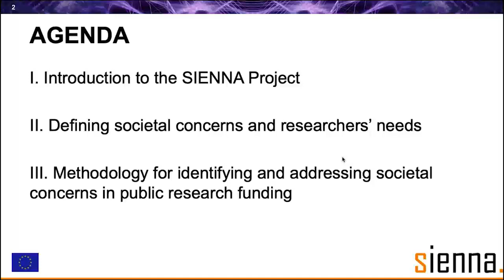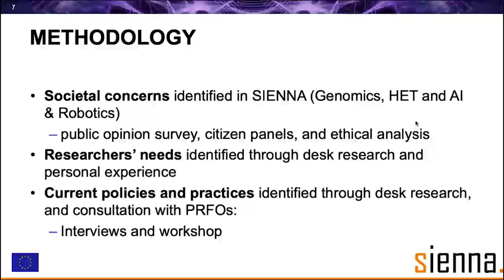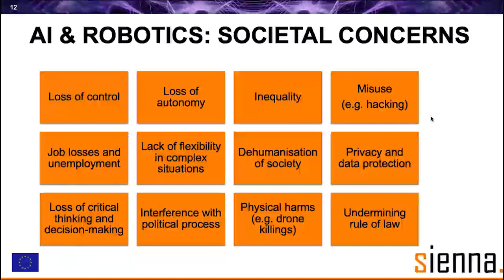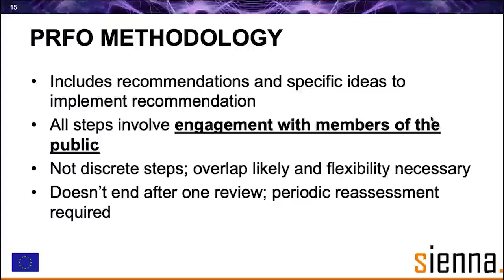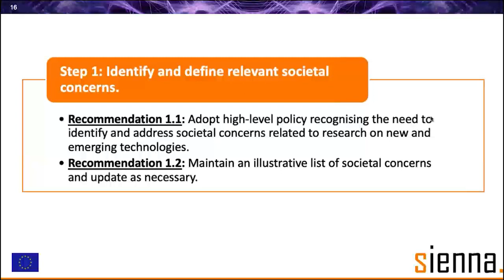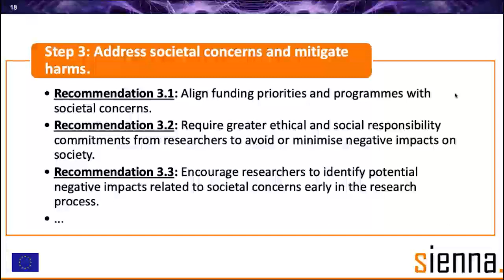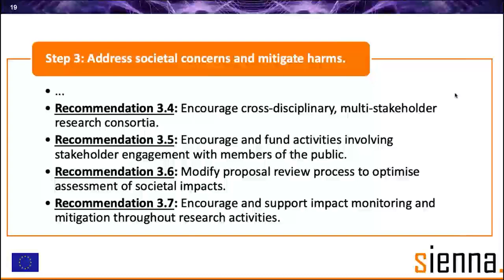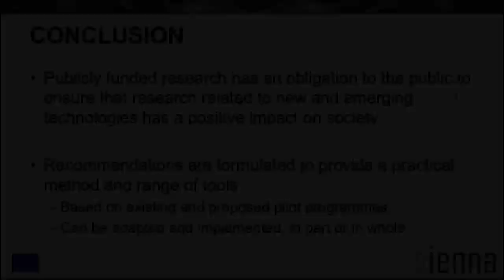Addressing societal concerns in public research funding - Nicole Santiago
On 5 March 2021, the SIENNA project organised a webinar to present and discuss outcomes from our work on addressing societal concerns in public research funding. Here, Nicole Santiago presents the SIENNA project's recommendations!